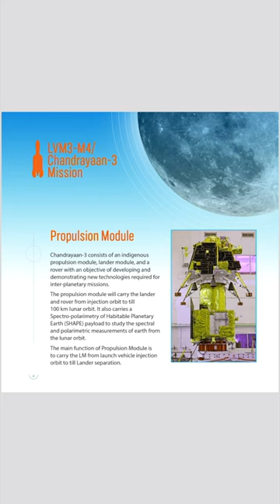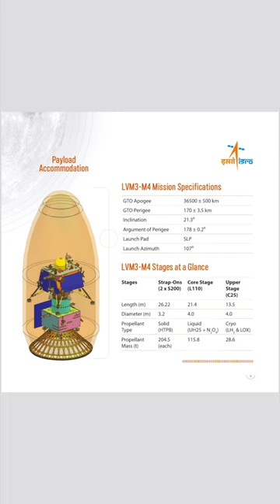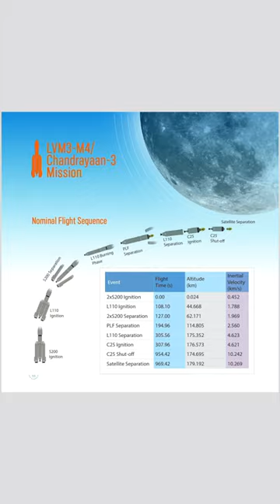What to know about Chandrayaan-3 / LVM3-M4? Complete Mission Details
Lander payloads: Chandra's Surface Thermophysical Experiment (ChaSTE) to measure the thermal conductivity and temperature; Instrument for Lunar Seismic Activity (ILSA) for measuring the seismicity around the landing site; Langmuir Probe (LP) to estimate the plasma density and its variations. A passive Laser Retroreflector Array from NASA is accommodated for lunar laser ranging studies.

Rover payloads: Alpha Particle X-ray Spectrometer (APXS) and Laser Induced Breakdown Spectroscope (LIBS) for deriving the elemental composition in the vicinity of landing site.

Chandrayaan-3 consists of an indigenous Lander module (LM), Propulsion module (PM) and a Rover with an objective of developing and demonstrating new technologies required for Inter planetary missions. The Lander will have the capability to soft land at a specified lunar site and deploy the Rover which will carry out in-situ chemical analysis of the lunar surface during the course of its mobility. The Lander and the Rover have scientific payloads to carry out experiments on the lunar surface. The main function of PM is to carry the LM from launch vehicle injection till final lunar 100 km circular polar orbit and separate the LM from PM. Apart from this, the Propulsion Module also has one scientific payload as a value addition which will be operated post separation of Lander Module. The launcher identified for Chandrayaan-3 is GSLV-Mk3 which will place the integrated module in an Elliptic Parking Orbit (EPO) of size ~170 x 36500 km.

The mission objectives of Chandrayaan-3 are:
- To demonstrate Safe and Soft Landing on Lunar Surface
- To demonstrate Rover roving on the moon and
- To conduct in-situ scientific experiments.
- To achieve the mission objectives, several advanced technologies are present in Lander such as,
Altimeters: Laser & RF based Altimeters
Velocimeters: Laser Doppler Velocimeter & Lander Horizontal Velocity Camera
Inertial Measurement: Laser Gyro based Inertial referencing and Accelerometer package
Propulsion System: 800N Throttleable Liquid Engines, 58N attitude thrusters & Throttleable Engine Control Electronics
Navigation, Guidance & Control (NGC): Powered Descent Trajectory design and associate software elements
Hazard Detection and Avoidance: Lander Hazard Detection & Avoidance Camera and Processing Algorithm
Landing Leg Mechanism.

To demonstrate the above said advanced technologies in earth condition, several Lander special tests have been planned and carried out successfully viz.
- Integrated Cold Test - For the demonstration of Integrated Sensors & Navigation performance test using helicopter as test platform
- Integrated Hot test – For the demonstration of closed loop performance test with sensors, actuators and NGC using Tower crane as test platform
Lander Leg mechanism performance test on a lunar simulant test bed simulating different touch down conditions.